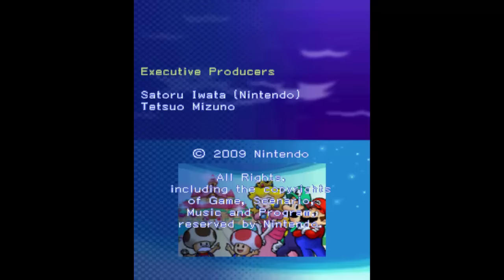Mario and Luigi: Bowser's Inside Story - Final Boss + Ending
The final boss, ending, and credits in Mario and Luigi: Bowser's Inside Story for the DS.